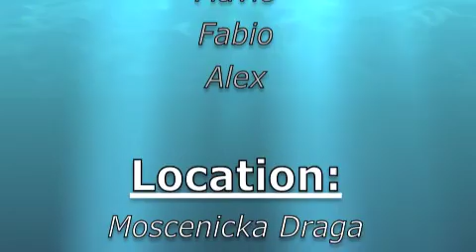SeaLab Project UTD Mixed Team